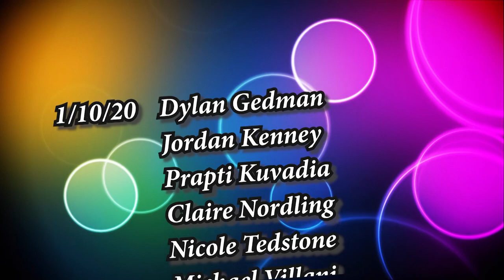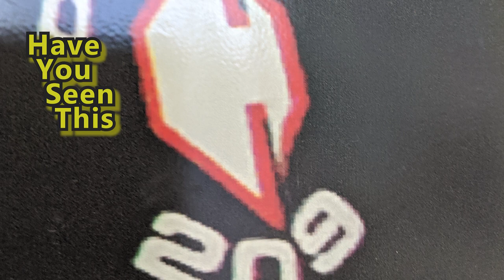HMS Today 1/10/20